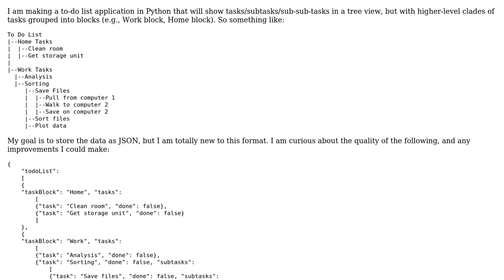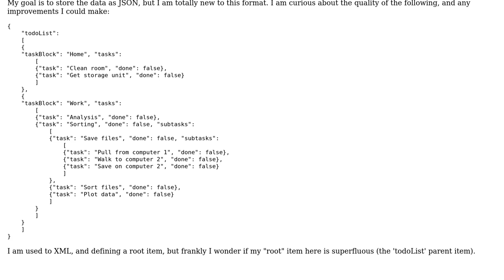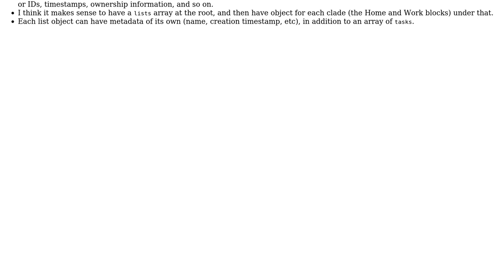JSON storage of data for a to-do list application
With thanks & praise to God, and with thanks to the many people who have made this project possible! | Content (except music & images) licensed under CC BY-SA | Music | Images & others | With thanks to user neuronet user Nate Barbettini and the Stack Exchange Network Trademarks are property of their respective owners. You are responsible for your own actions.